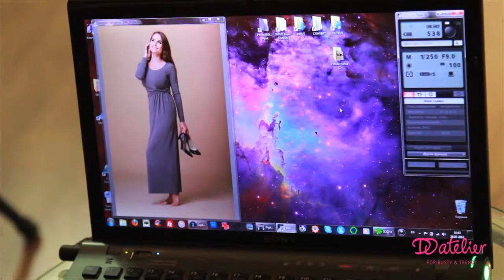DDAtelier Fall/Winter 2012/2013 Collection Backstage Video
DD Atelier is a brand of clothes for big busted women. Gorgeous dresses, shirts and even coats that fit women with cup size D-G.